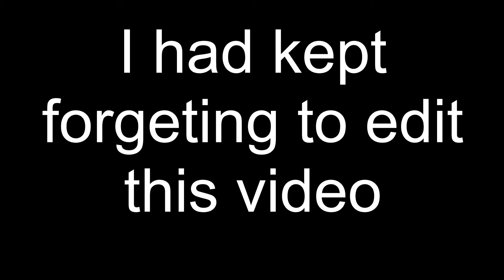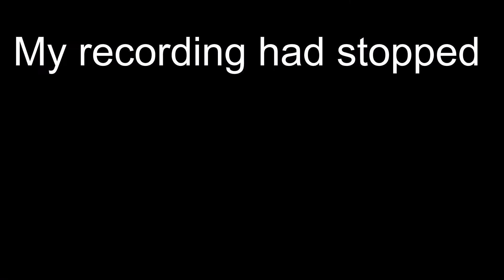🐺 Minecraft Werewolves round 3🐺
- Title: 🐺 Minecraft Werewolves round 3🐺

*•.¸♡ [this is a game called werewolves, it is based of the game Mafia. A YouTuber name sircutieyukie who played it on Minecraft and VR on her channel which is how I found out about the game and decided to play it with my friends. They will be posted as/when I've finished editing them.]♡¸.•*

Roles in this game:

-I don’t know, I was a player not the narrator

Peoples in the video;

Artishay ✩ (no link given)

Ren ✩ (no link given)

Fire/Bleh ✩ (no link given)

Palkia ✩

Ansel ✩

For the one’s with (no link given) you might find them in my discord server :3